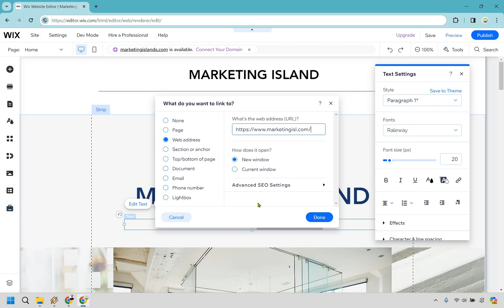How To Add Link In Wix Website (2024 Fast Tutorial)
How To Add Link In Wix Website

👋 Ahoy, digital navigators! Welcome back to Marketing Island, where we sift through the sands of the web to find the treasures that elevate your online presence. Today, we're charting a course titled "How To Add Link In Wix Website." So, ready your sails; we're embarking on a journey to connect your island to the vast world of the internet.

🏝️ How To Add Link In Wix Website - Imagine your website as a network of hidden paths leading to secret beaches, each link a guidepost pointing the way. Adding links in your Wix website is akin to drawing a map for your visitors, directing them to discover the riches of your content, services, or products. I'll guide you through the simple steps to plant these signposts, making sure no visitor ever feels marooned.

🔍 I hope this video serves as your compass, leading you to create a more interconnected and accessible digital island. If this guide helps you bridge the gaps, show your crew's spirit with a thumbs up. Your support fuels my quest to uncover more digital treasures and share them with you.